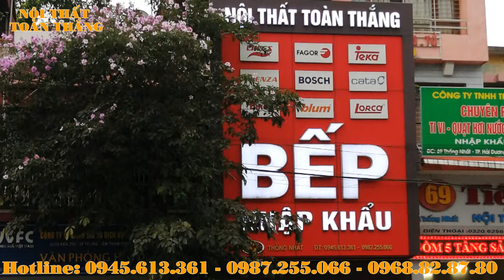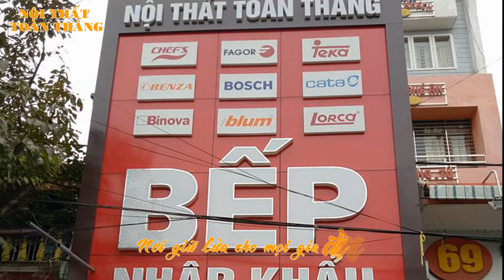ĐỊA CHỈ CHUYÊN TƯ VẤN, THIẾT KẾ, SẢN XUẤT TỦ BẾP - NỘI THẤT GIA ĐÌNH, CUNG CẤP THIẾT BỊ BẾP CHÂU ÂU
Địa chỉ: 67 Thống Nhất, Phường Lê Thanh Nghị, Thành phố Hải Dương
 “Nội thất Toàn Thắng – nơi giữ lửa cho mọi gia đình”
ĐỊA CHỈ CHUYÊN THIẾT KẾ- SẢN XUẤT TỦ BẾP - NỘI THẤT GIA ĐÌNH UY TÍN CHẤT LƯỢNG NHẤT HẢI DƯƠNG
ĐỊA CHỈ CUNG CẤP THIẾT BỊ BẾP CHÂU ÂU UY TÍN CHẤT LƯỢNG HÀNG ĐẦU TẠI HẢI DƯƠNG
NỘI THẤT TOÀN THẮNG UY TÍN CHẤT LƯỢNG HÀNG ĐẦU TẠI HAI DƯƠNG